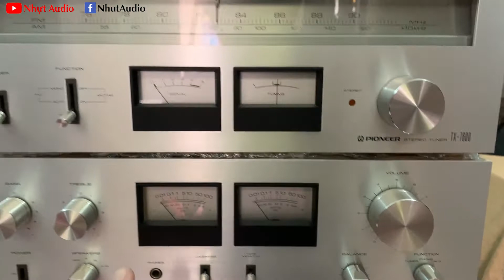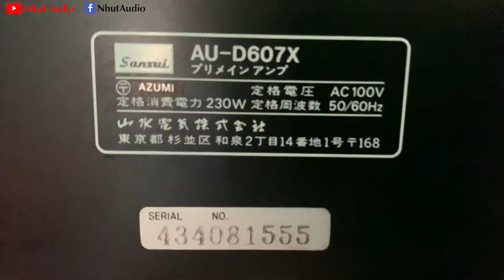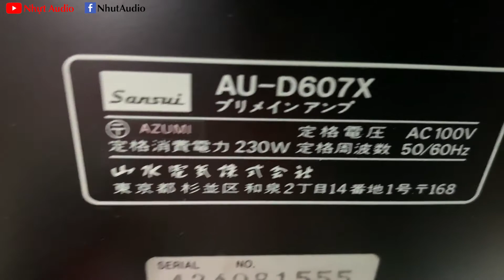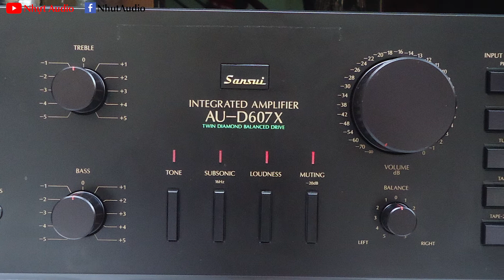1 LÔ HÀNG NGON MUỐN CHIA SẺ VỚI ANH EM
1 LÔ HÀNG NGON MUỐN CHIA SẺ VỚI ANH EM
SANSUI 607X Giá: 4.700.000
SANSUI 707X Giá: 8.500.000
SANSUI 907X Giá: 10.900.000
BỘ AMPLY ĐÀI PIONEER Giá: 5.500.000